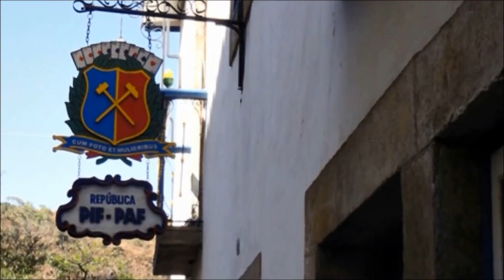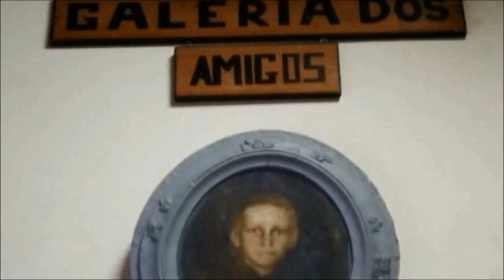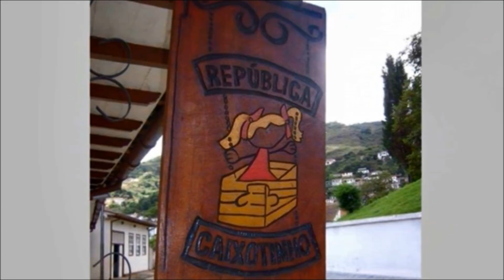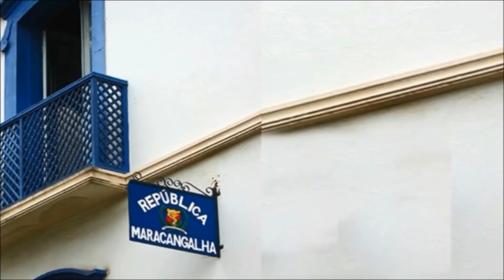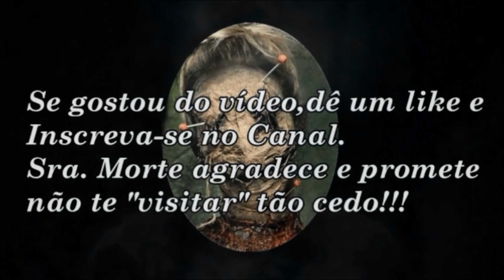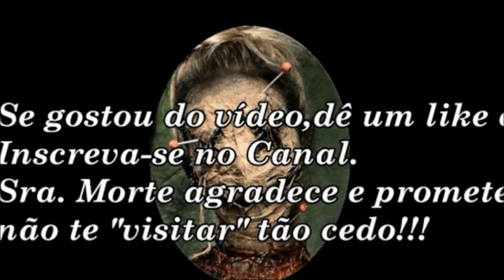O Espectro do Menino do Quarto Branco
Contam que  a cidade de Ouro Preto é famosa por seu antigo casario que abriga inúmeros fantasmas e espíritos do passado, e  um desses casarões, onde funciona a República Maracangalha, se tornou famoso graças ao espectro de um menino que morreu junto com a sua família de tuberculose,e que vaga pelo lugar assustando os estudantes e visitantes que tiverem coragem de passar uma noite por lá.